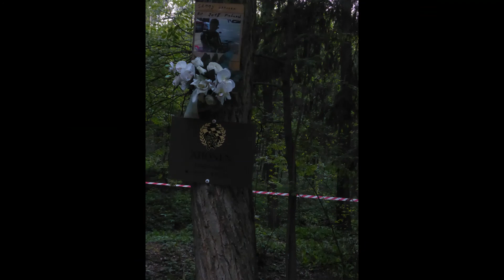300 Hořice Zatáček das kurve2019 part 2